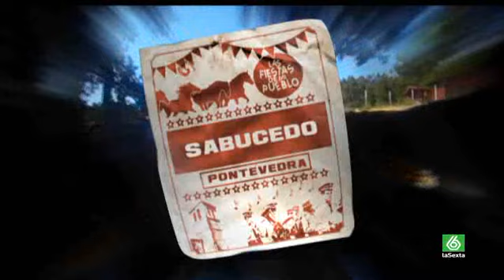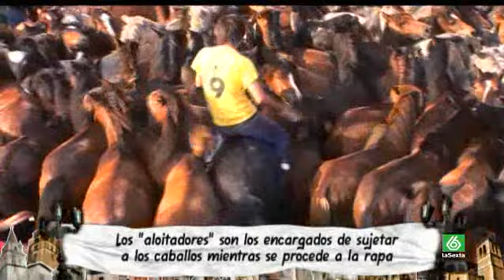Las fiestas de mi pueblo: Rapa das Bestas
Sabucedo, Pontevedra, Galicia.